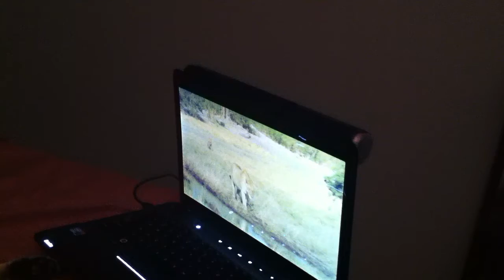Kitten watching the last Lions ( scene where Mom has to leave injured cub)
kitten/cat watching the "last lions"